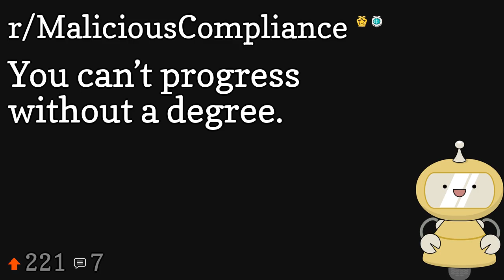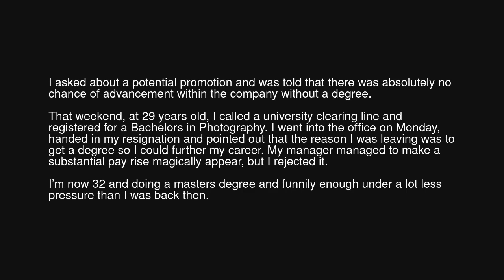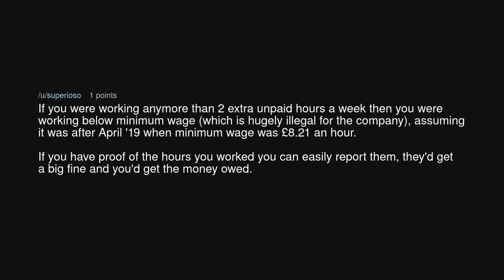You can’t progress without a degree.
You can’t progress without a degree. (r/MaliciousCompliance)

Source: LordDaem on Reddit (link removed at the insistence of YouTube)